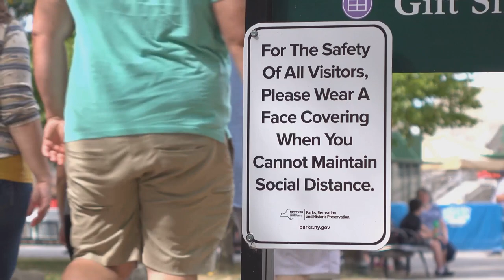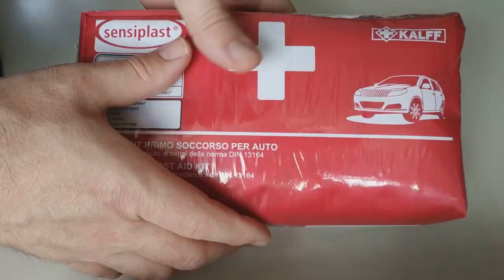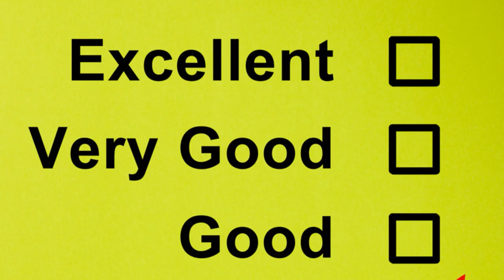How to Travel Safely Post Pandemic | TravelSavvy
Discover essential tips on "How to Travel Safely Post-Pandemic" in our latest video. Learn about vital health precautions, the importance of travel insurance,  and practical travel tips to ensure your journeys are safe and enjoyable.  Watch now to stay informed and confident in your travels
with our comprehensive guide on "How to Travel Safely Post-Pandemic."

OUTLINE:
00:00:00 - Safety First, Adventure Always
00:00:37 - Protecting Yourself and Others
00:01:01 - Travel Insurance in the New Normal
00:01:31 - Smart Choices for a Smooth Journey
00:02:01 - Flexibility and Preparedness
00:02:29 - Responsible Travel
00:02:59 - Adaptability and a Positive Mindset
00:03:24 - Travel Smart, Explore Confidently